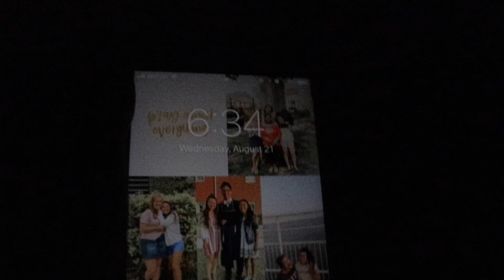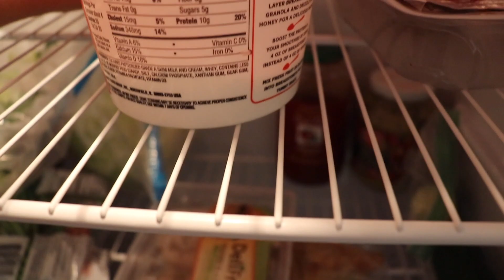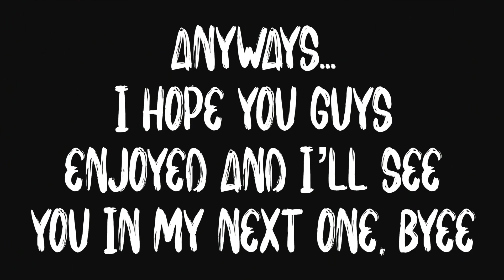FIRST DAY OF CLASSES || my schedule + day in my life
Classes aka STRESS has begin :)))))))

Q+A:
camera and lens I use ↣ rebel sl2 with kit lens
year in college ↣ junior
what I’m studying↣ accounting
what I edit with ↣ iMovie